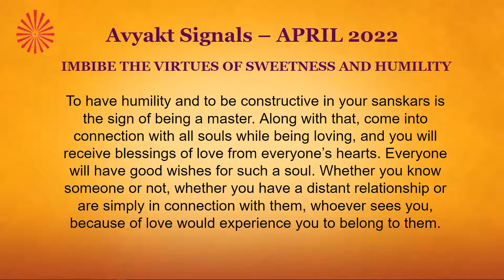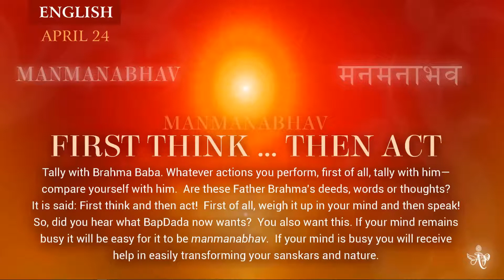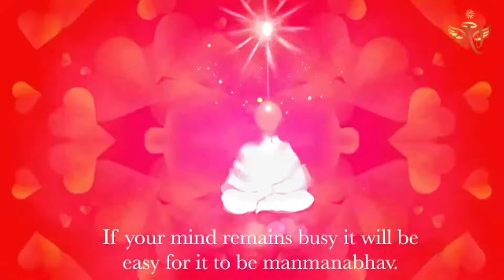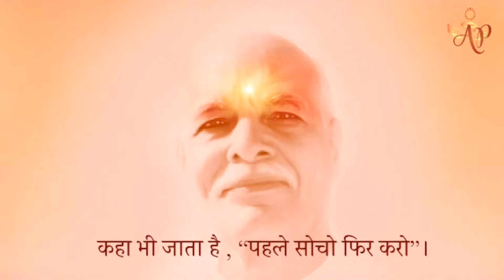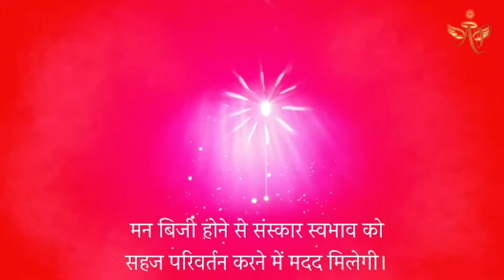Hindi April 23, 2022 Mohini Didi Manmanabhav First Think then Act #23